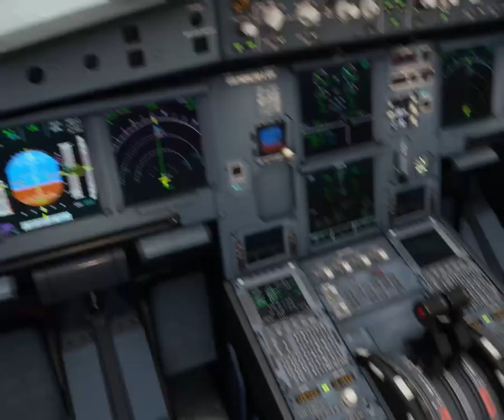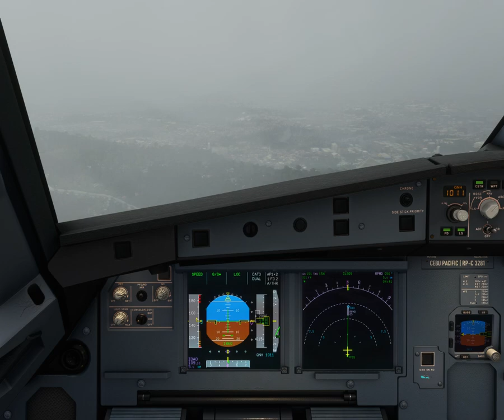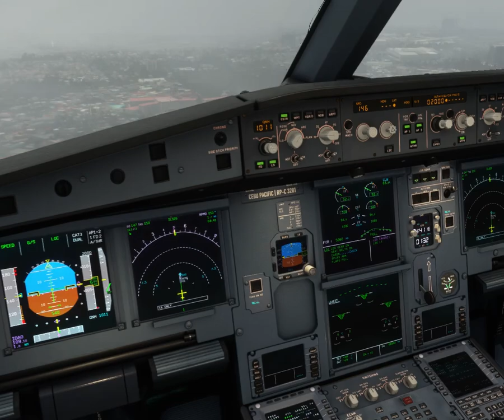Davao City landing